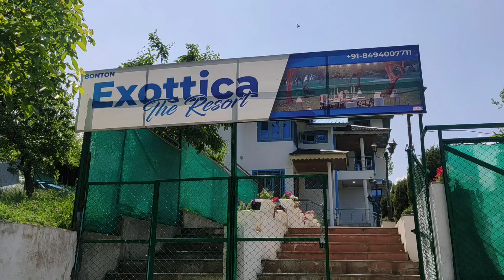Exotica the resort